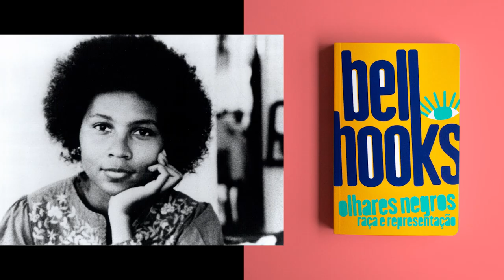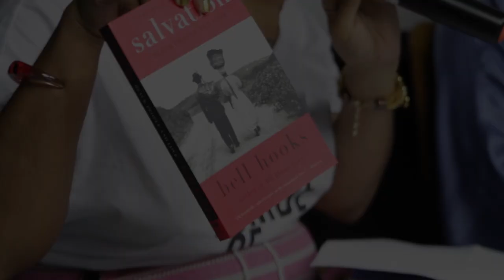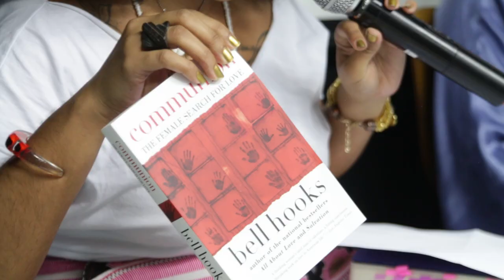O feminismo negro de bell hooks e seus diálogos com o Brasil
No Dia Internacional de Luta contra a discriminação racial, 21 de março, um auditório lotado da Ação Educativa, em SP, foi o palco para o debate e a reflexão sobre a obra de uma escritora estadunidense que, a despeito de ter seu nome grafado em letras minúsculas, possui uma obra gigante, que fornece elementos para profundos e instigadores debates sobre racismo, educação e feminismo: bell hooks.
Na Roda de Conversa, sob mediação de Christiane Gomes (FRL), a jornalista e professora Rosane Borges (responsável pela revisão técnica e prefácio de Olhares negros), Suelaine Carneiro, socióloga e coordenadora da área de educação da Geledés Instituto da Mulher Negra e Juliana Gonçalves, jornalista, mestranda pela Universidade de São Paulo, integrante da Marcha de Mulheres Negras de SP e coordenadora política da mandata quilombo da deputada estadual Erica Malunguinho (PSOL).